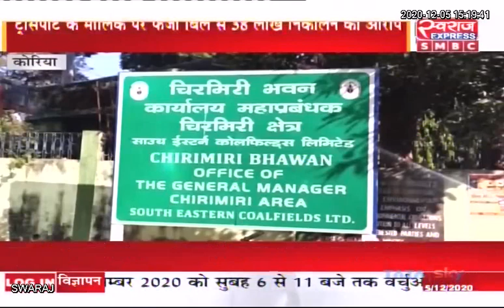Koriya News CG | 38 लाख की धोखाधड़ी करने के मामले में महाशक्ति ट्रांसपोर्ट के खिलाफ शिकायत